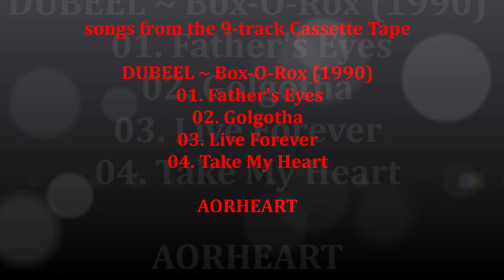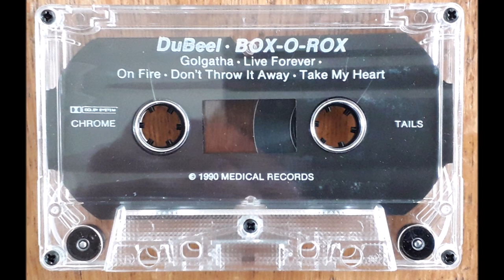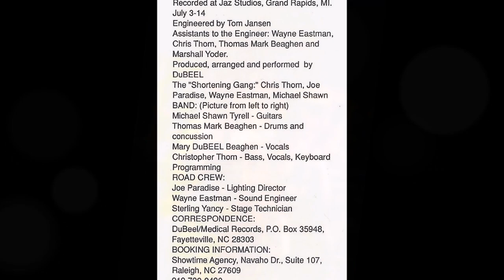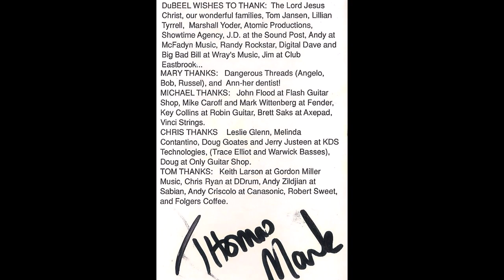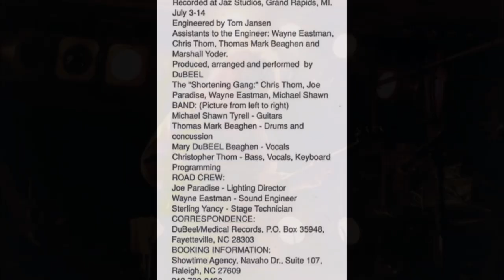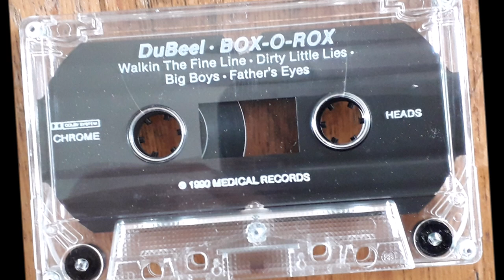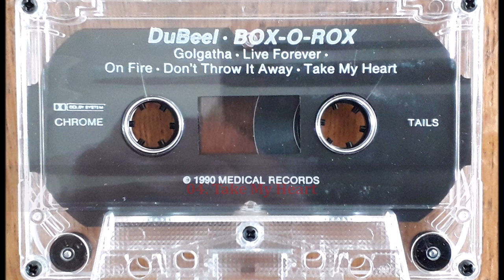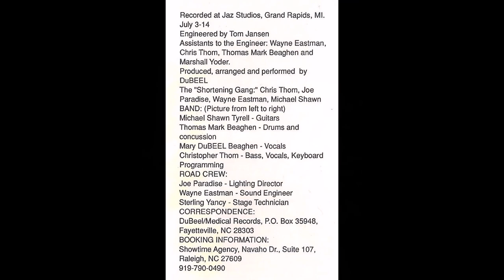DUBEEL - songs from Box-O-Rox (aorheart) Cassette Tape 1990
These songs are taken from the original 9-track DUBEEL - Box-O-Rox Cassette Tape 1990.
DUBEEL is a fantastic CCM Female Fronted Melodic Rock Band from the USA.
Pre "DUBEEL", the band's name was DUBIEL, who's debut ep (the black album 1986) was produced my none other than Jeff Cannata (Arc Angel).
Their first album was very good AOR / Melodic Rock. Things were rocked up for ep number two (the red album 1988), but still retaining the hooks and keyboards.
1989 saw a slight change of spelling to their name, and another ep was issued, on cassette only, under "DUBEEL", entitled "Yeah!".
Great stuff for all fans of top quality Female Fronted Melodic Rock like CHILDHOOD'S END (ep 1984) and the RARE BREED (ep 1987) !

Band Members :
Mary DuBeel Beaghen - vocals
Thomas Mark Beaghen - drums, percussion
Michael Shawn Tyrell - guitars
Christopher Thom - bass, keyboards programming, backing vocals

AORHEART